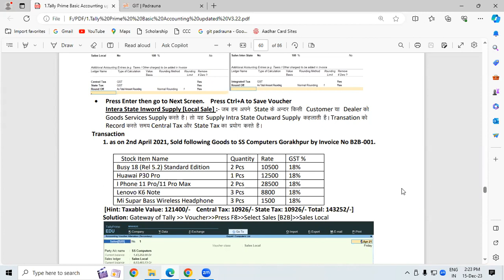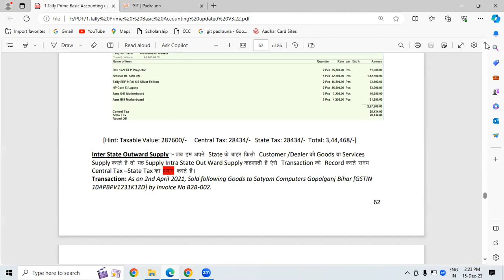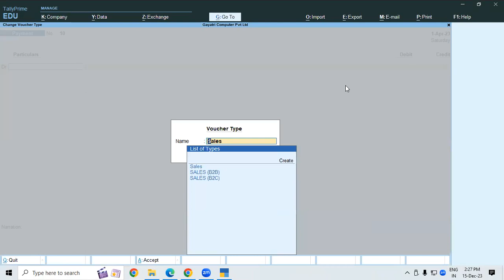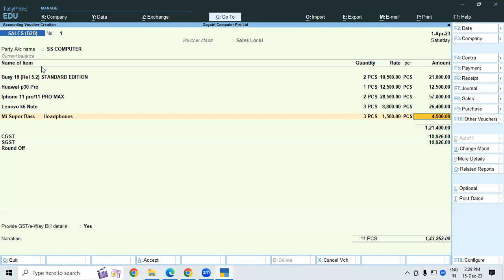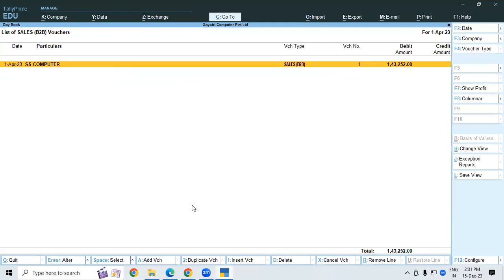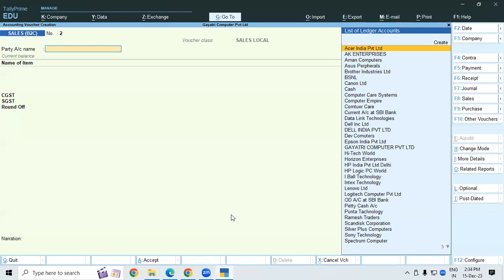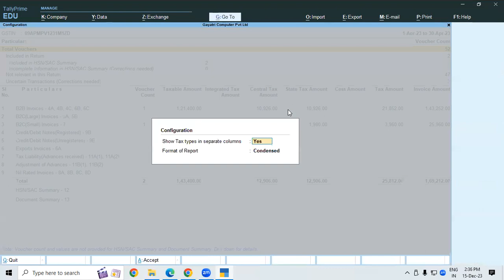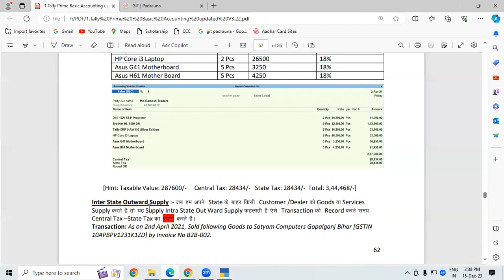About Sales Intrastate in Tally Prime | GIT Education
About Sales Intrastate in Tally Prime.